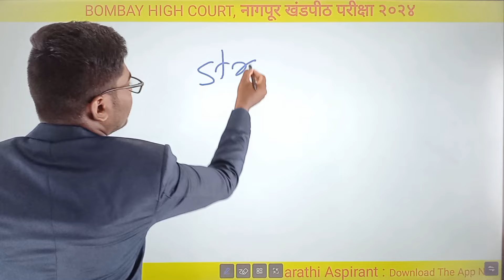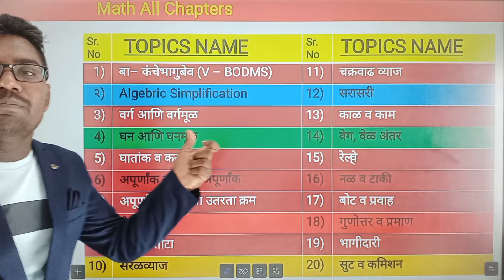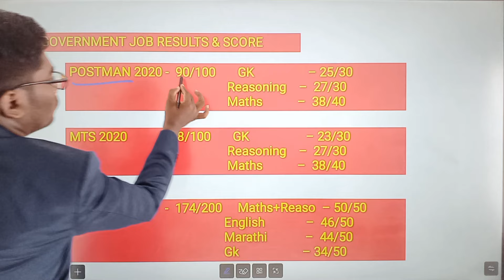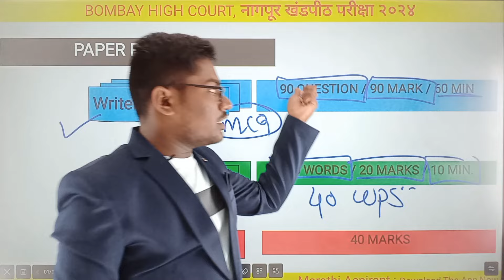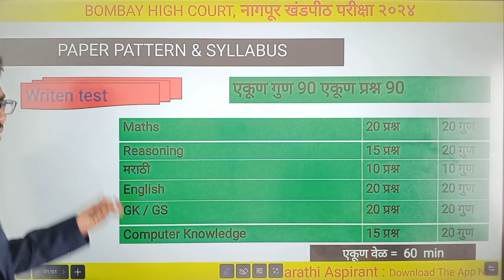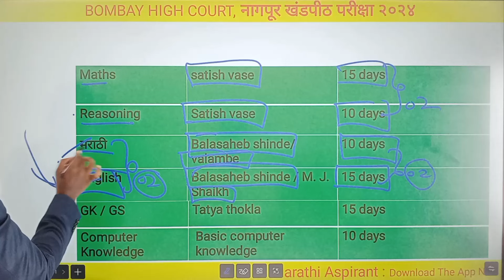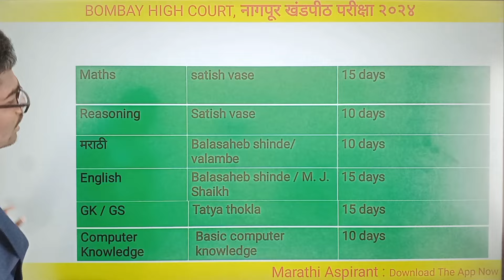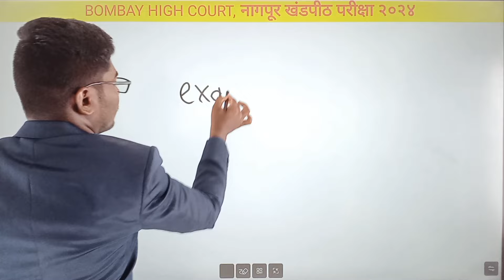Bombay High Court Requirement 2024 | Full Strategy | Study Plan | Nagpur Bench Clerk | Booklist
मुंबई उच्च न्यायालय भरती 2024 | नागपूर खंडपीठ, लिपिक | Bombay High Court Requirement 2024 | Clerk

Corrections :
Target he theva
maths.      - 20/20
reasoning - 20/20
Marathi      - 9/10
English       - 18/20
gk                - 9/10
computer   - 9/10
Total.          - 85/90

full strategy
study plan
booklist
Bombay High Court Requirement 2024 | Nagpur Bench Clerk | paper pattern

Marathi Aspirant
Pravin nikure

Mumbai High Court Requirement 2024
Nagpur Bench
clerk
advertisement
age limit
paper pattern
syllabus
payment
education qualification
typing test
exam level
subject wise syllabus
Full Syllabus
Detailed
Strategy
Study plan
Salary
Salary 29200 to 69000 ( Starting Payment 32800)

Job profile